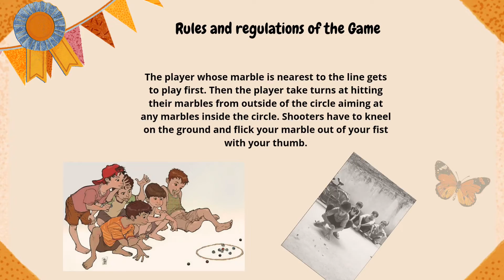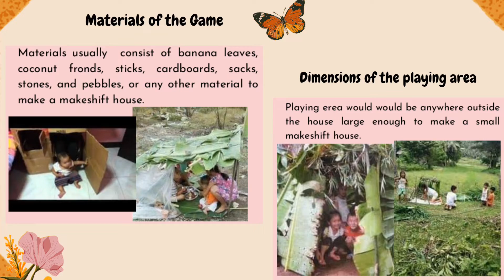scrapbook of traditional games